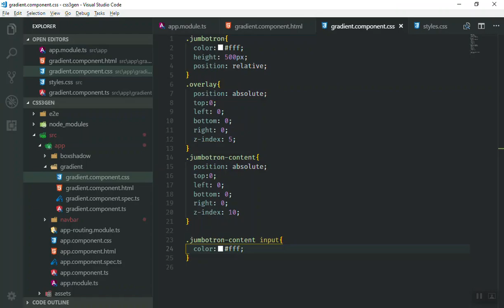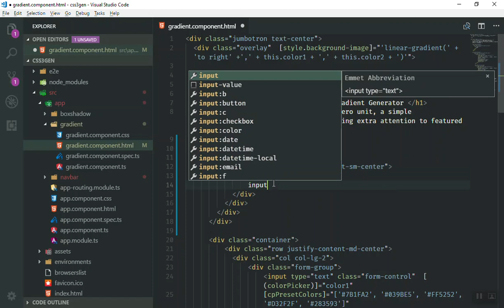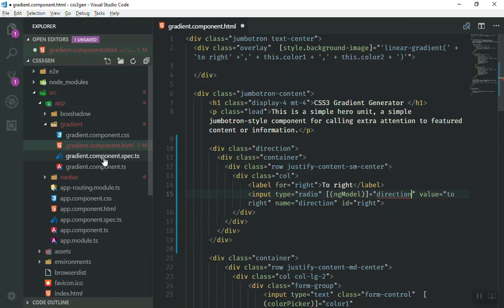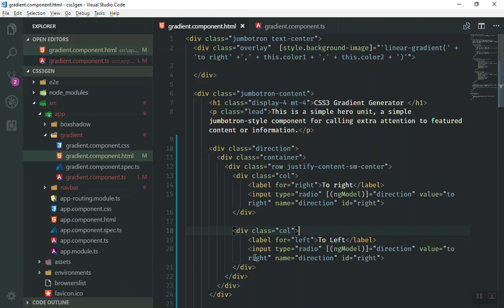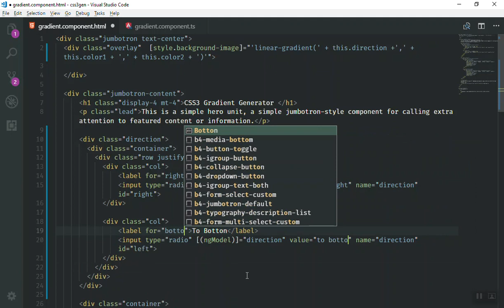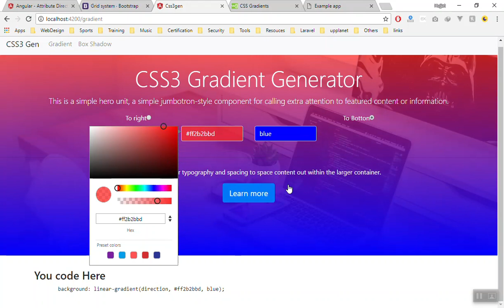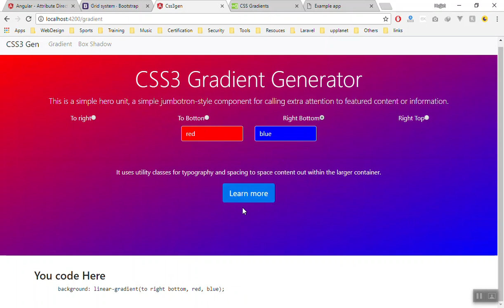10 - How to Change Directions of Gradient - Angular 6 project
Learn Angular by create a realworld web application. Complete web application development course with Angular 6 for free. Learn to build a CSS3 Generator with Angular 6. It's completely free course. Plus you will have access to the source code for the course. You wanna check the demo of what we will build !!! here you are

I hope you love the course. :) Please give me a feedback. Trust me it will not cast you anything. But means a lot to me. :)